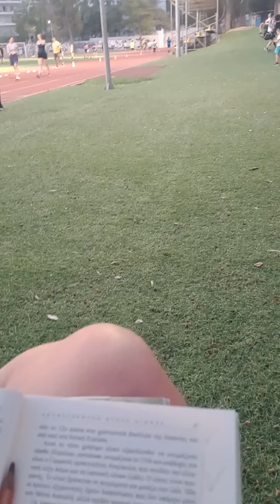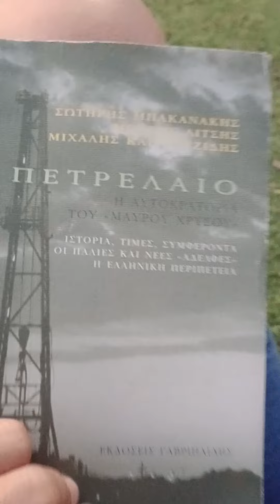Το μαύρο κολλώδες υλικό προστατεύει τα πλοία από το νερό.